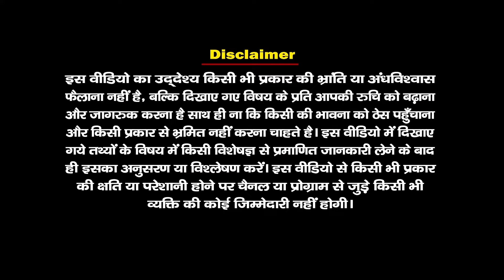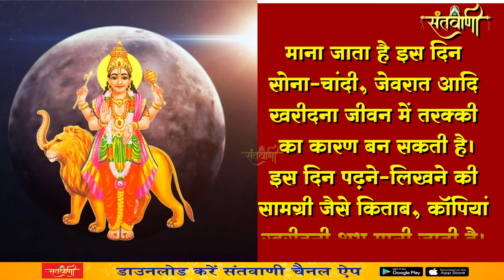बुधवार के दिन इन चीजों की ख़रीदारी करना शुभ होता || बुधवार के दिन इन चीजों को खरीदने की गलती ना करें